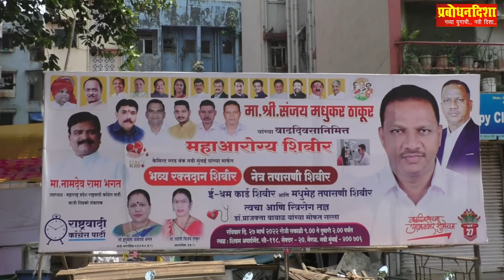PDNews#नेरुळ येथे समाजसेवक संजय ठाकूर यांच्या वाढदिवसाचे औचित्य साधून महा आरोग्य शिबिराचे आयोजन